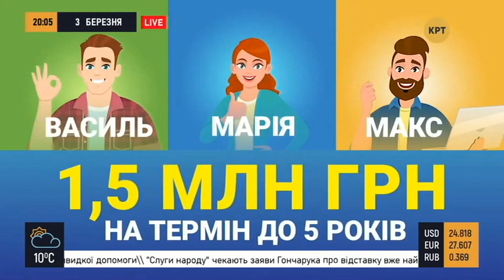Легкий кредит и дешевые деньги бизнесу. Так ли это? // Прайм. Аналитика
С первого февраля стартовала государственная программа доступных кредитов. Свою оценку этой программы дал адвокат адвокатского объединения «Могильницкий и партнёры» Сергей Ковалёв. Полный выпуск программы "Прайм. Аналитика" смотрите по ссылке